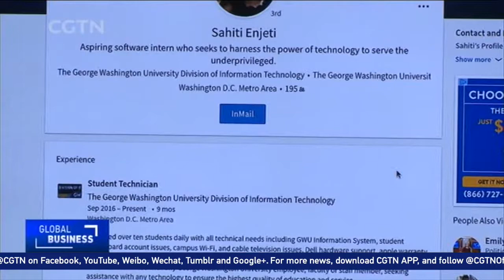Tech firm using AI to rule out hiring bias in Silicon Valley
While there's been a lot of talk about diversity in the tech world, statistics show the percentages of men, women and minorities working in this sector haven't changed much.